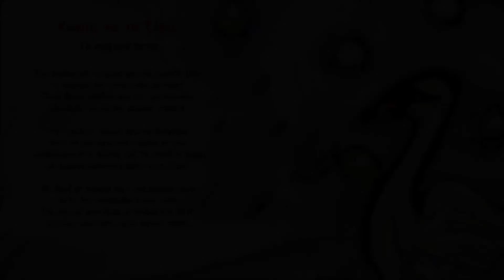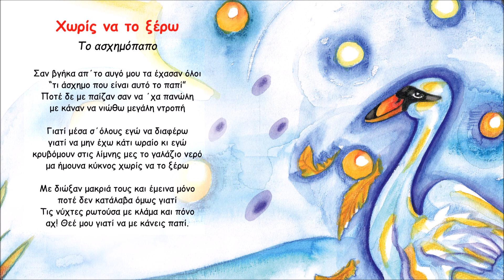Χωρίς να το ξέρω | Λίλιαν Τσατσαρώνη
Στίχοι - Μουσική: Γιώργος Καγιαλίκος
Δίσκος: Και εσείς καλύτερα [Μετρονόμος] 2015
Εικονογράφηση: Ζωή Νικητάκη

Σαν βγήκα απ΄ το αυγό μου τα έχασαν όλοι
Τι άσχημο που είναι αυτό το παπί
Ποτέ δε με παίζαν σαν να΄ χα πανώλη
με κάναν να νιώθω μεγάλη ντροπή.

Γιατί μέσα σ΄ όλους εγώ να διαφέρω
γιατί να μην έχω κάτι ωραίο κι εγώ.
Κρυβόμουν στης λίμνης μες το γαλάζιο νερό
μα ήμουνα κύκνος χωρίς να το ξέρω.

Με διώξαν μακριά τους και έμεινα μόνο
ποτέ δεν κατάλαβα όμως γιατί.
Τις νύχτες ρωτούσα με κλάμα και πόνο
Αχ! Θεέ μου γιατί να με κάνεις παπί;

Πιάνο: Δήμητρα Κακάκη
Βιολί: Διονύσης Βερβιτσιώτης
Κλαρινέτο: Μαρίνος Γαλατσινός

Ενορχήστρωση: Γιώργος Καγιαλίκος